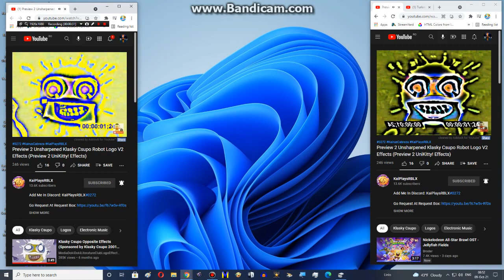Preview 2 Unsharpened Klasky Csupo Robot Logo V2 Effects Preview 2 UniKitty! Effects Combined